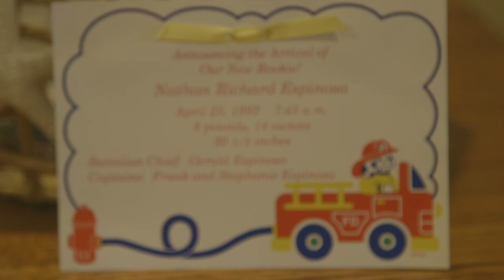Suicide Prevention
Firefighters are often seen as having an exciting dream job and in many ways it is. However, research shows that PTSD and depression rates for firefighters can be five times higher than the civilian population. Suicide rates have been higher than on-duty death rates since 2014. Removing the stigma attached to mental health is crucial. If you or someone you know is in emotional distress or considering self-harm, including suicide, call the National Suicide Prevention Lifeline at 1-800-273-TALK or visit the American Foundation for Suicide Prevention website at AFSP.org.